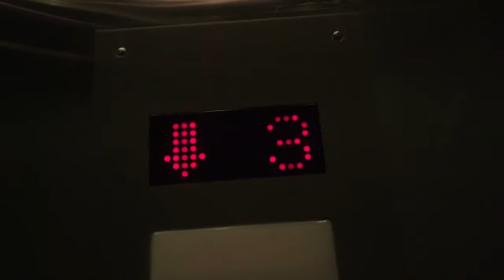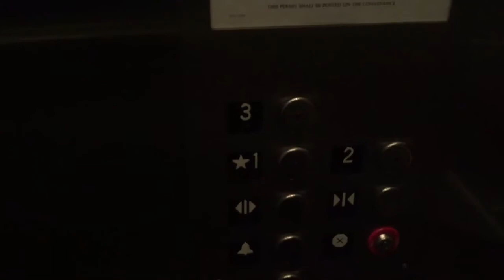Amtech/KONE Hydraulic Elevators @ UPS Store Headquarters Building, San Diego, CA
Basic but nice ones. Installed in 1987. Modernized in c. early 2000's.